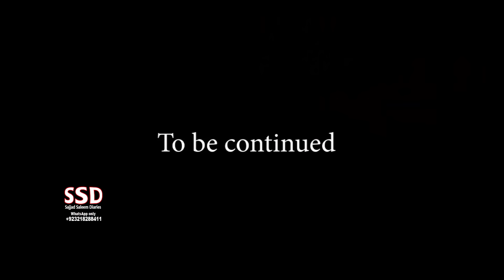SSD 2055 | Niklo Yahan Se.. Aisa Pahlay Nahi Hua..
jinn stories

Our Team:
Sajjad Saleem
Abdul Samad
Shiraz Irani
Sajid Baloch
Kamran Baloch